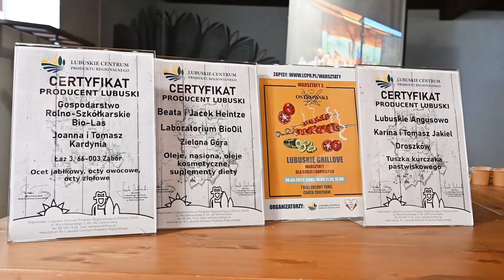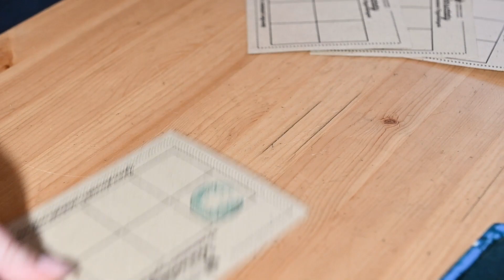„Szef Kuchni Maciej Ostrowski” - warsztaty z Lubuskie Grillove